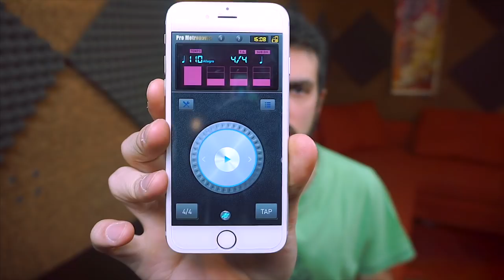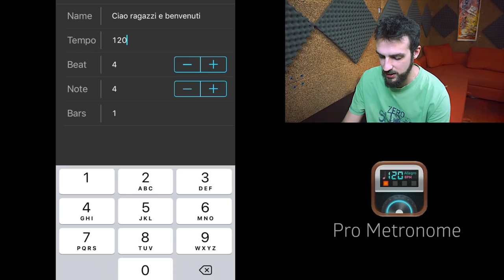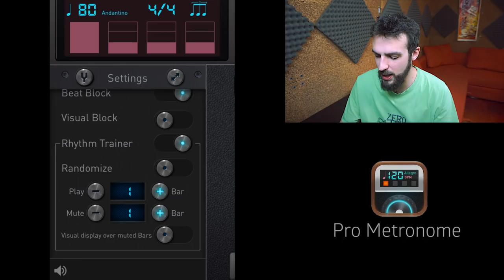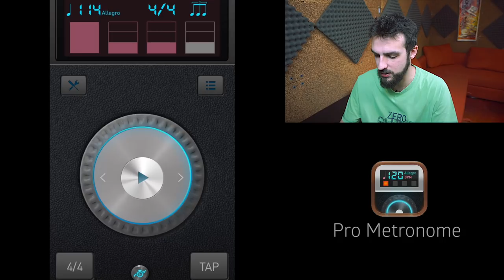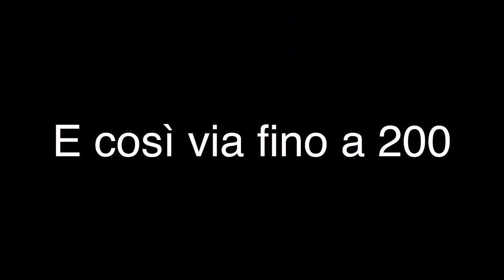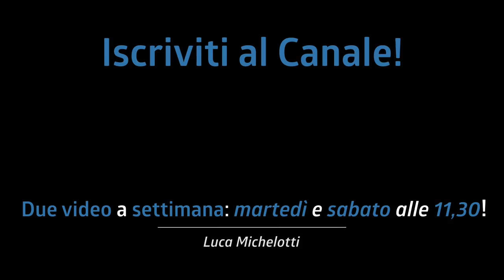I 5€ MEGLIO SPESI di SEMPRE | Pro Metronome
L'app che uso più spesso come metronomo? Sicuramente  Pro Metronome, è veramente versatile e ci permette di studiare al meglio, di creare e salvare metronomi preimpostati, ecc. Tutto questo a soli 5€

♬ My gear:
Kits: